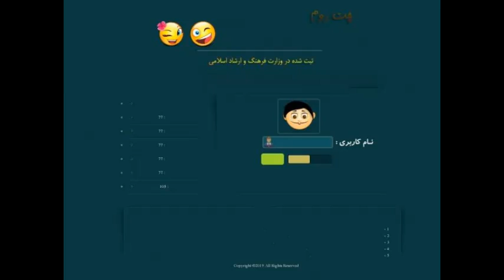افرو چت|من وتوچت سرچ کن بیا داخل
افرو چت اصلی,چت روم فارسی افرو ,افرو چت فارسی,چت افرو ,افرو چت,افرو چت روم,افرو چتروم,چت روم افرو ,